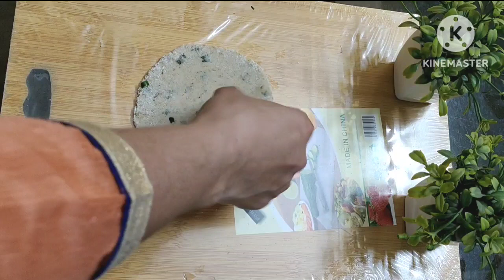व्रत स्पेशल में बनाये आलू के परांठे जीरा आलू ओर रायता/vart special recipe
ingredients for paratha
2 boil aloo kadukas kiye hue
1 cup samak ka aata
1 cut ki hue Hari mirch
adrak kadukas Kiya hua
1/2 table spoon senda namak
1 /2 table spoon Kali mirch powder
cut Kiya hua daniya
for aloo jeera
3 alloo boil cut ker le
oil jeera Dale abb Dale cut ki hue mirch or adrak or inko bhun le abb Dale cut Kiya hua tomato 1 liya tha meine inko pakka le abb Dale senda namak Kali mirch bhuna jeera powder or mix ker ke pakka le abb Dale biol aloo or mix ker le or 5 minute tak pakaye abb Dale cut Kiya daniya
kheera ka raytA
dahi
1 kheera kadukas Kiya hua
senda namak
jeera powder
Kali mirch powder in sab ko dahi mein mix ker le